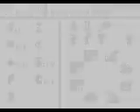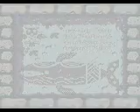Link's Awakening 45: Southern Face Shrine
Here we go. We need the Face Key from this place. Also, the Ruins might hold a Mysterious Secret about Koholint Island. We defeat the Giant Armos Knight, and read the Inscription on the wall. Great, this is a Dream that we are stuck in. The Owl tries to comfort us, and say that it is possible, but it could also not be true. Somehow, the Carving also knew that only a castaway would come to this place...